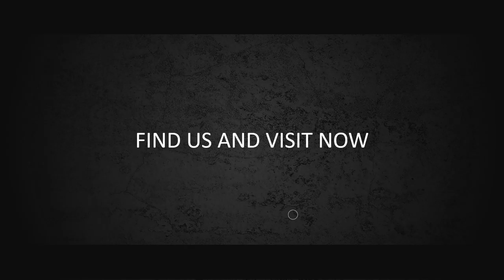Kumpulan Video Intro Youtube, Opener, Video Bumper, Video Pembukaan Event, Intro Youtuber